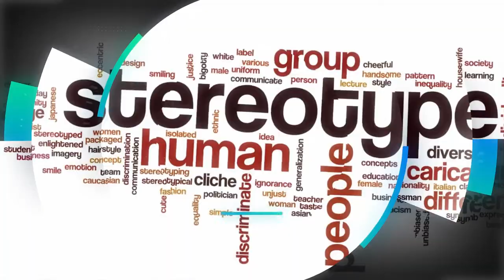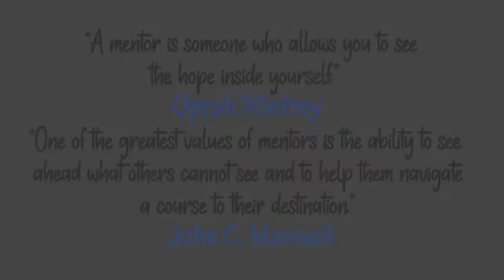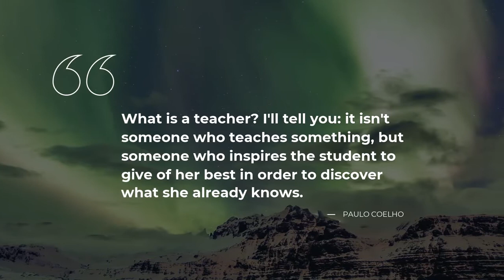Youths at the Crossroads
Join Rev Kariuki Ngigi as he discusses the matters affecting the youths. Today, the Reverend and the team will be discussing more about  Mentors.